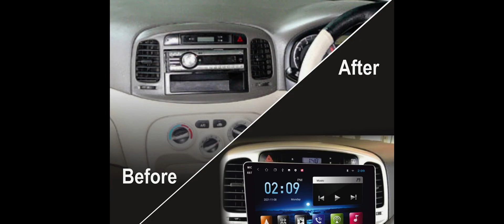old verna android device 2006-2011 with panel 9 inch